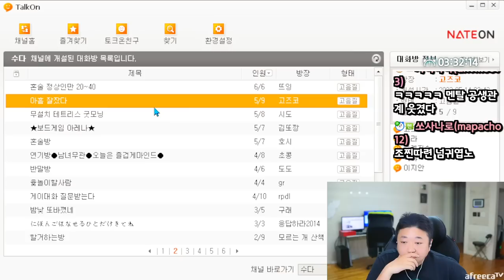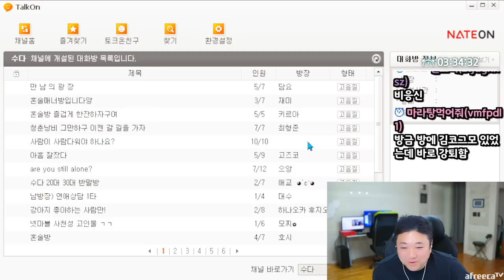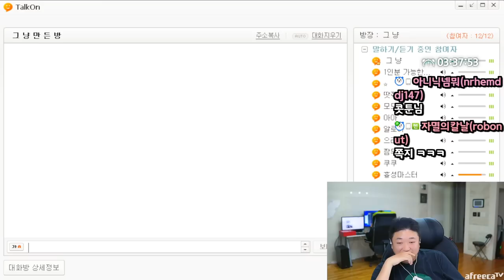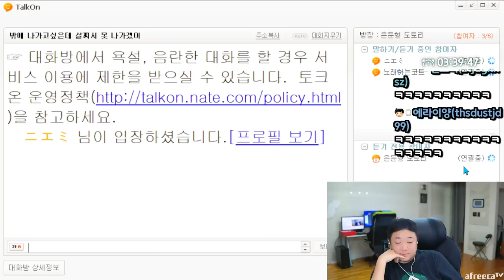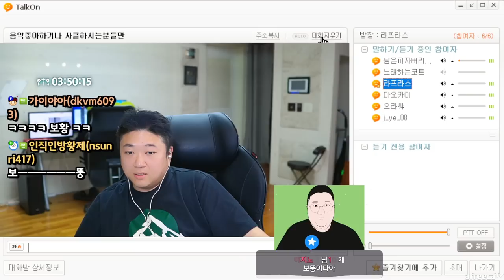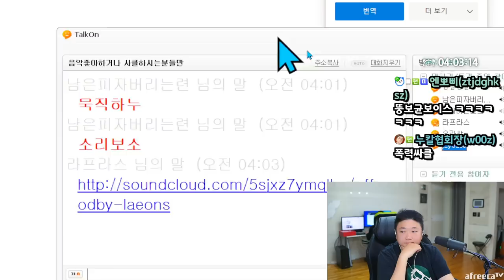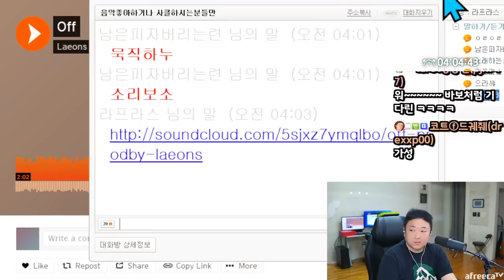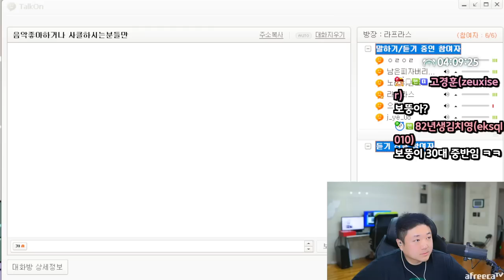우리 서로 민망하지 않아요? (23.05.17-4)